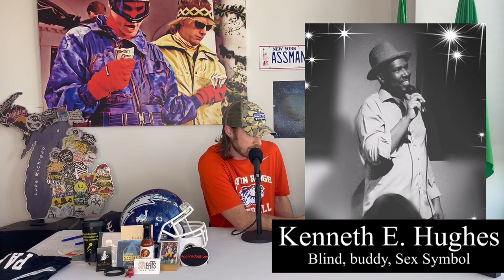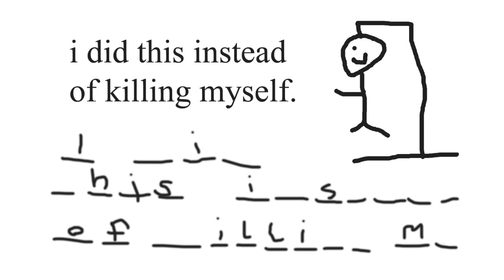...Instead of Killing Myself w/David Bakker #75 - Kenneth E Hughes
Welcome!: (0:00)
Guest Intro: (1:18)
This Week in Local Comedy: (4:20)
Interview Starts: (6:20)

Episode Description:
Kenneth E. Hughes is a standup comedian and founder of 20/20 productions. He is a self employed and self proclaimed blind sex symbol.  He produces a current standup showcase every fourth Sunday of the month called Hilariously Hoppin’ at Hoppin GVL, and an open mic every second Sunday of the month.  Kenneth also does work on behalf of the non-profit, “Southeastern Guide Dogs” (link below).  Also, his guide dog Buddy is a good boy who sometimes joins Kenneth on stage.  Have a great week!

Follow My Other Stuff:
David on Instagram:
And TikTok…I guess (you don’t have to…really. We should all delete this app).